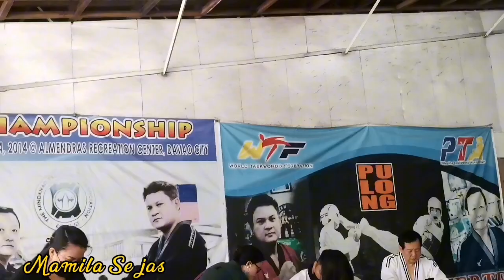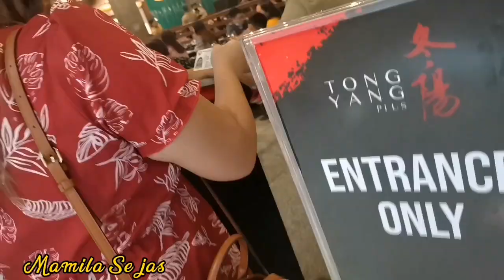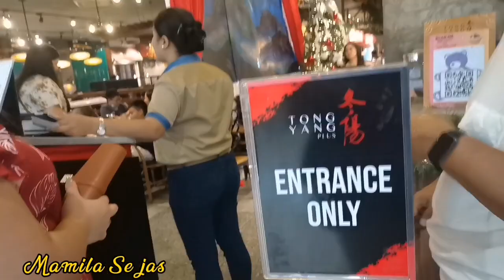AFTER PROMOTION TEST PROGRAM OF PAENG TEAKWONDO,WHERE GOING TO CELEBRATE AT SM ECOLAN DAVAO CITY.